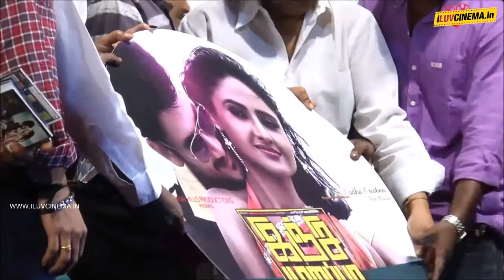Inji Murappa Audio Launch Part3